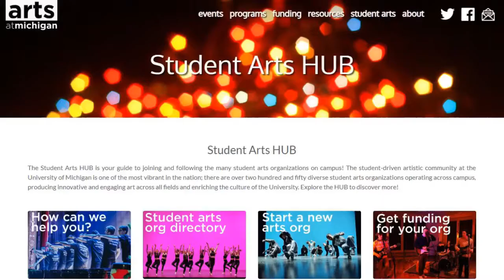An introduction to Arts at Michigan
Arts at Michigan's mission is to integrate the visual, performing, and literary arts into the undergraduate experience at the University of Michigan, Ann Arbor campus. Arts at Michigan programs actively engage students in the arts as a meaningful way to build connections between academic and co-curricular experiences, and to support students in their diverse roles as creators, audience members, and leaders in the university's vibrant arts community.